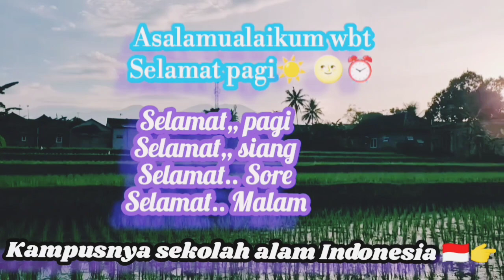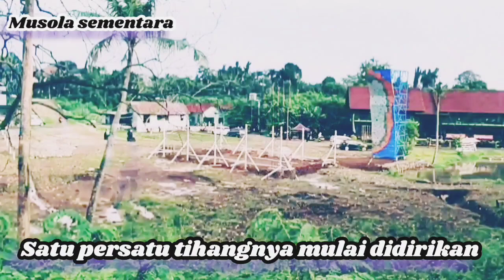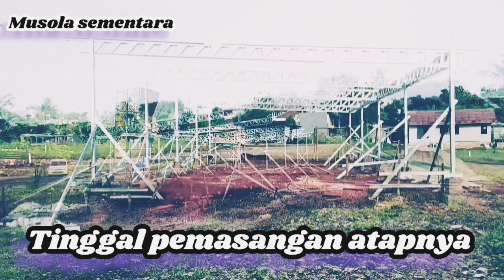peroses pembangunan musola sementara kampus SAI#hanya#sekadarhiburan*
mang ade Rahman#s